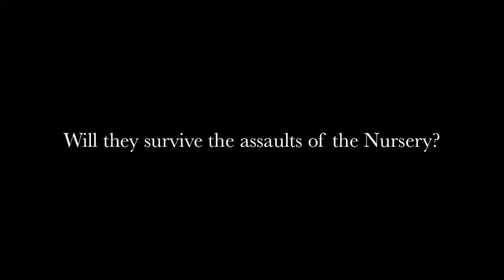The Femmes of the Flats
Four marine biologists.  One flat.

Recorded on Palmyra Atoll, July-August 2011.